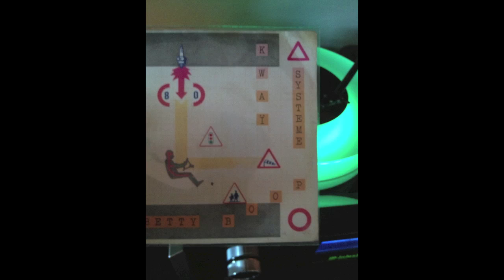Claude Artø - Betty Boop